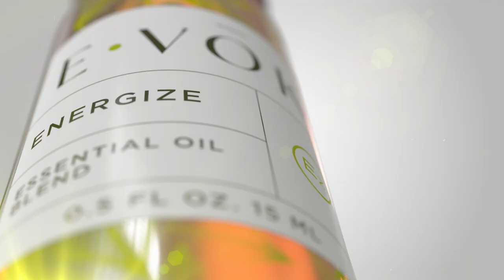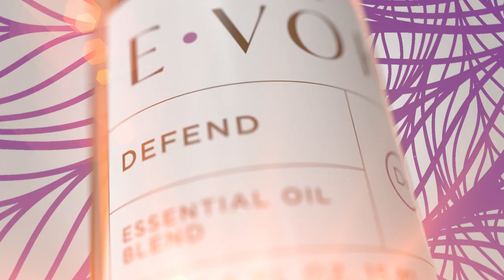EVOK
EVOKE Your Senses 🌿